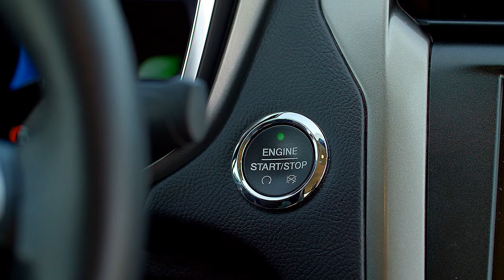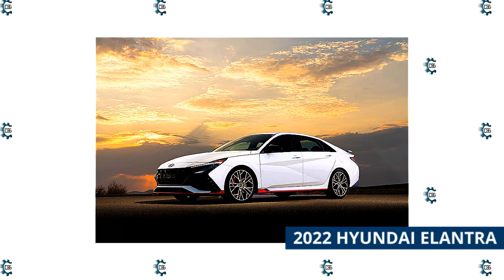Best Hybrid Cars for 2021 (Part 1)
Many individuals adore automobiles for a variety of reasons. If you ask a hundred people why they do what they do, you will most certainly get various responses, while some of them may be similar. Because the notion of vehicles is so vast, many individuals perceive it differently. Some may tell you that the only thing they care about is how fast it is.

Those are speed freaks who can't quit dreaming about automobiles with the fastest 0-60 mph times and greatest peak speeds. For others, it's all about the tech-inspired features that automobiles have. They desire vehicles with cutting-edge technology. Some of the features that some individuals would want to see in their automobiles are self-driving, self-parking, and lane assist.